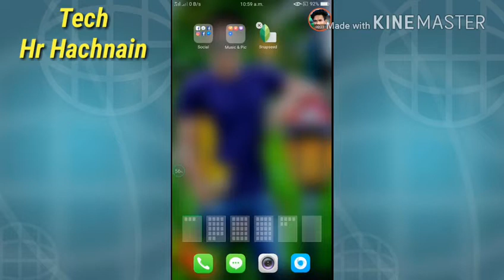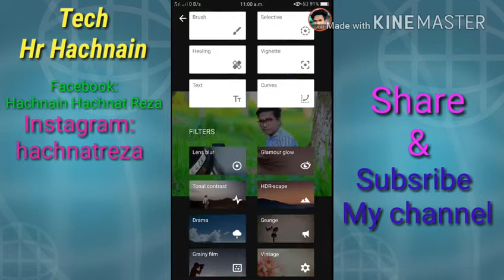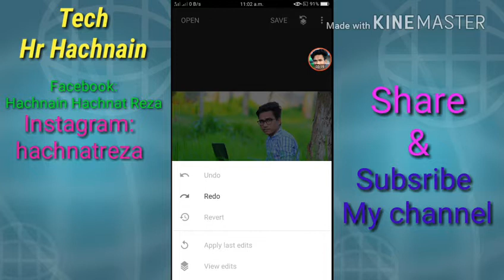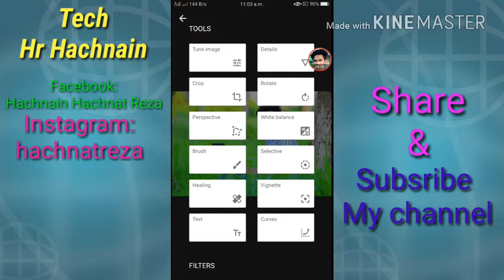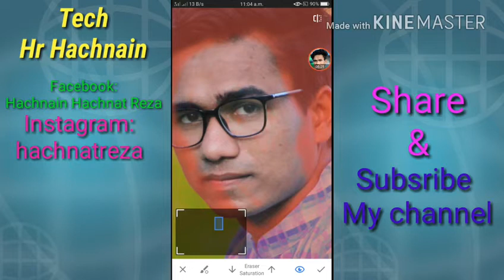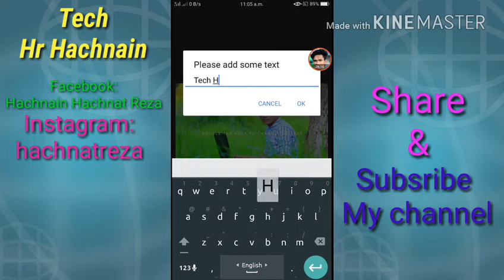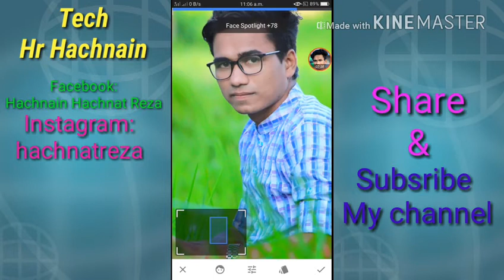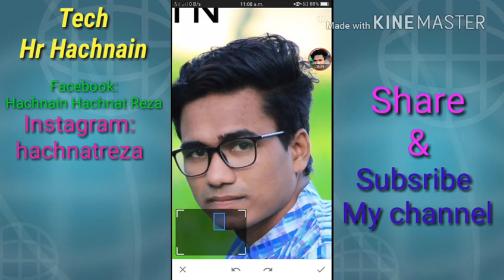না দেখলে চরম মিস করবেন sanpseed apps dia DSLR এর মতো এই অপ্যাসটির মাধ্যমে পিক Edit করা যায় খুব সহজ